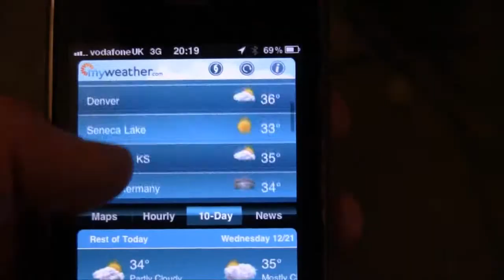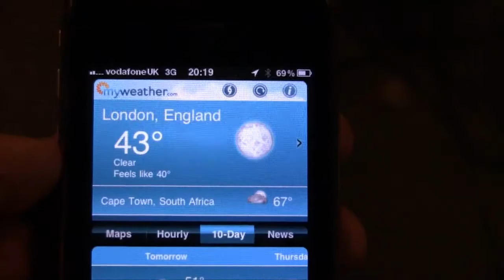Tim's Travels - London, UK - MyWeather.com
Tim visits London around the holidays and discusses London winter weather.